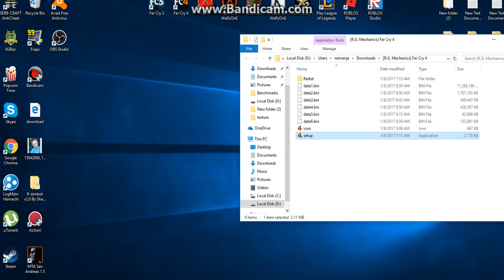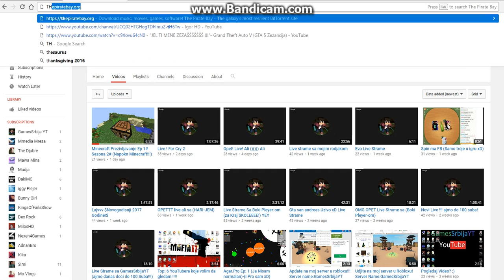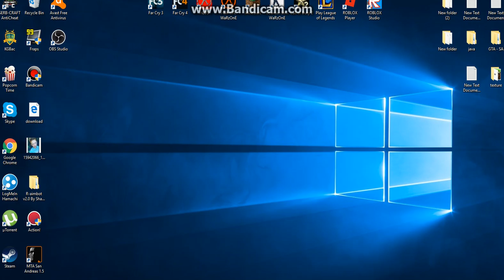Kako Skinuti Far Cry 4